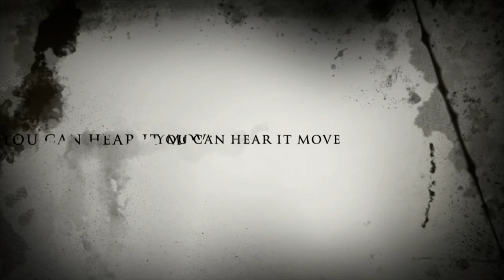Haunted Forest - Be Careful